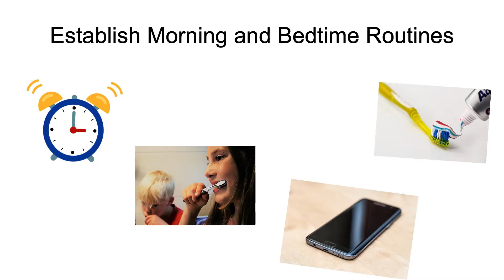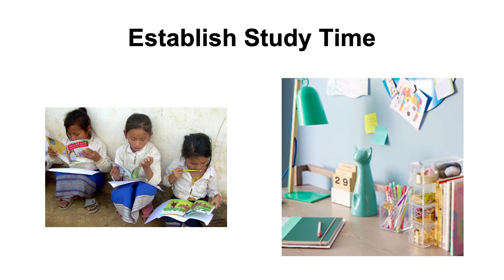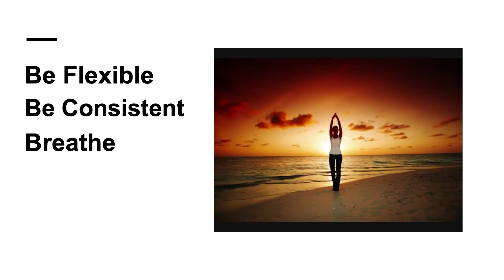Motivational Moments: 9 Tips for Parents & Students to Start the School Year off on the Right Foot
Motivational Moments: Nine Tips for Parents and Students toStart the School Year offon the Right Foot Together